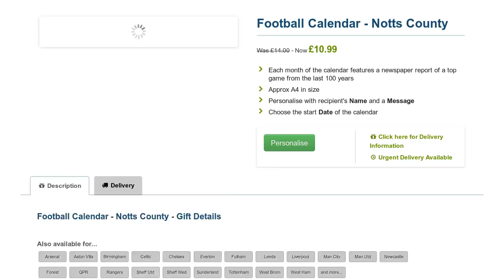Personalised Football Calendar - Notts County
A personalised Calendar for Notts County fans, featuring the recipient's name and a personal message on the opening page.